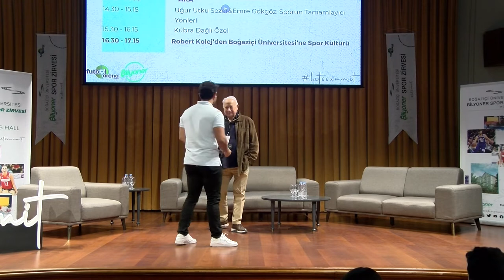Robert Kolej'den Boğaziçi Üniversitesi'ne Spor Kültürü | Boğaziçi Bilyoner Spor Zirvesi 2022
Global spor dünyasında yaşanan gelişmelere ve spor endüstrisinin iç yüzüne ışık tuttuğumuz Bilyoner Boğaziçi Üniversitesi Spor Zirvesi’ni; yöneticiler, sporcular ve gazeteciler gibi sporun her katmanından alanında uzman kişiler ve sporu hayatında önemli bir yere koyan, ülke sporumuzun ilerlemesine kafa yoran yetkin ve hevesli üniversite öğrencileri ile Boğaziçi Üniversitesi Albert Long Hall’de gerçekleştirdik.

Sports Committee